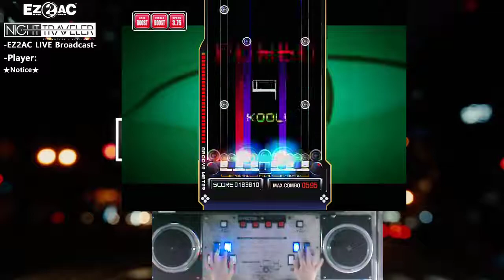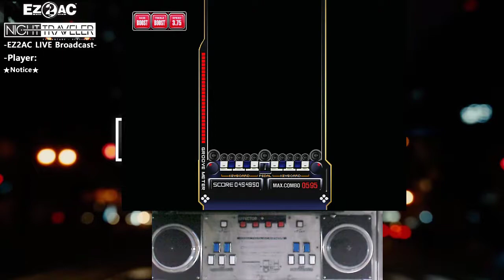[RTU] EZ2AC 10K Dance With Me - Disochord Edit - HD [14]